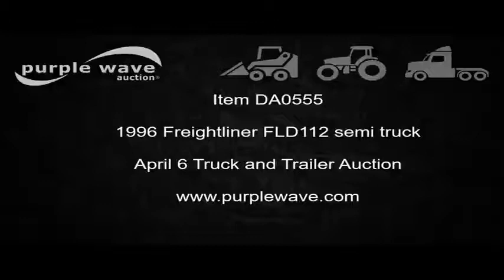1996 Freightliner FLD112 semi truck for sale | no-reserve Internet auction April 6, 2017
1996 Freightliner FLD112 semi truck
890,053 miles on odometer
Cummins M11 Plus 10.8L L6 turbo diesel engine
Rockwell RM, RMX 10 speed manual transmission
Tandem axle
Cruise
Alpine CDE9846 AM/FM/CD
36" sleeper
57"H I.D.
Single bed
Cab extenders
Block heater
Dump valves
Exterior visor
Quarter fenders
Mud flaps
Air suspension
Air brakes
Aluminum wheels
275/80R22.5 front tires
11R22.5 rear tires
Engine and radio manual
Passenger mirror bracket broken
Passenger step loose
Cracked windshield
Unit# 96
Iowa title
1FUY3MDBXTH599081
It's located in Little Sioux, IA, and we're selling it to the highest bidder regardless of price.